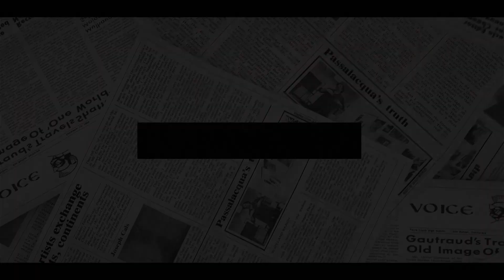BAD NEWS For Sussex! Wills, Kate CROWNED Britain's Most Popular Royals – Britons Hate Harry Guts.